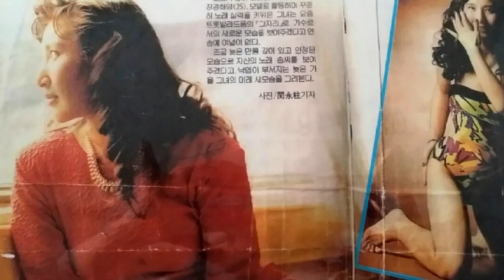장경화 張本京子 張京花 02 川の流れのように 가와노나가레노요우니